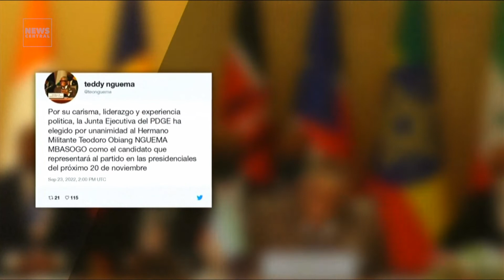Equatorial Guinea's President Teodoro Seeks Re-Election After 43-Year Rule | The Conversation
The world's longest-standing leader, President TeodoroObiang of Equatorial Guinea, will run for office again in November elections, his party announced on Friday, likely extending a 43-year tenure that began when he snatched power in a 1979 coup. The rule of Obiang’s administration has been marked by torture of political opponents, sham elections, and corruption, rights groups and foreign powers say. But Obiang denies such charges.

Under him, the country has become increasingly reclusive and reliant on oil and gas, which provides about three quarters of state revenues. Another term will bring fresh challenges. The economy was knocked back by COVID-19 and a drop in oil prices, although the Ukraine war and The PDGE was the country's single legal political movement until 1991, when multi-party politics were introduced. But Obiang himself has never officially been re-elected with less than 93 percent of the votes.

On this episode of TheConversation, we discussed the feasibility of someone else taking the country to the next level.

Anchors:
Gbenga Aborowa
Rita Omodia

Guest:
Adulateef Ahmed - Head, Research and Monitoring Desk, News Central TV